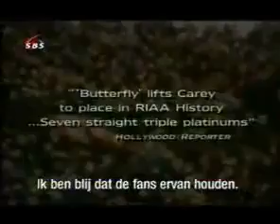Mariah Carey : The World's Best Selling Recording Artist Of The 1990's (1998 WMAS')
Mariah appears at the 1998 World Music Awards